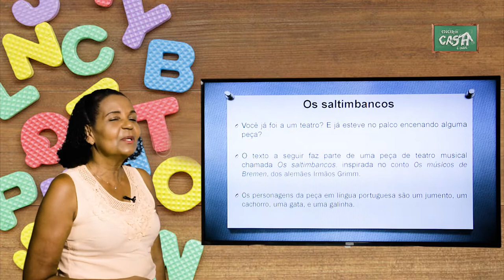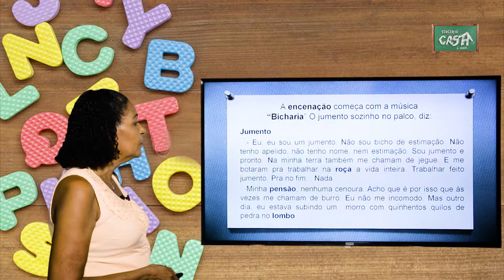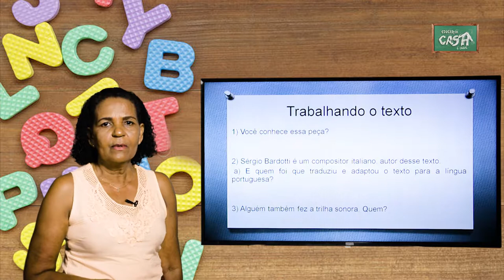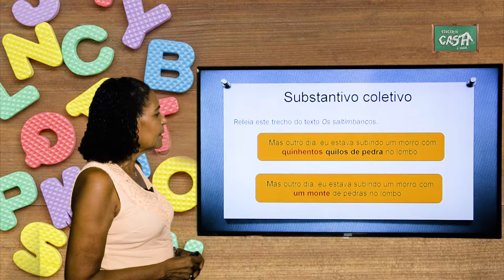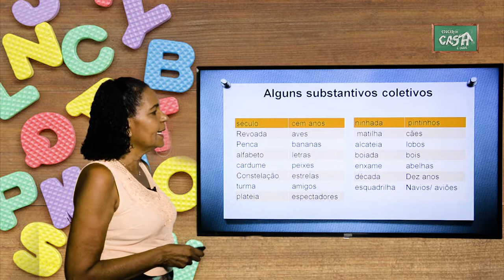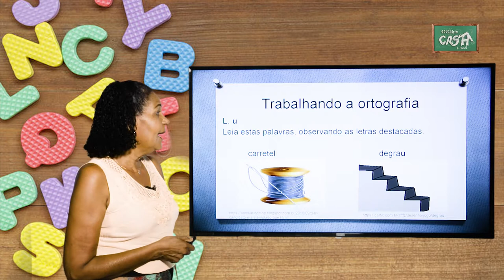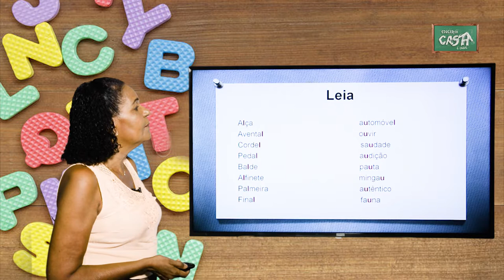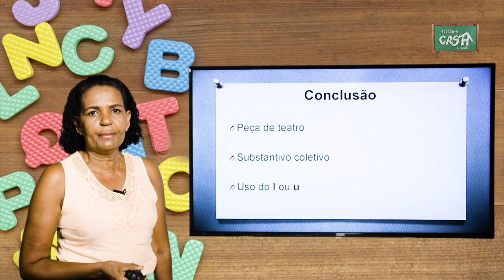3º ANO - III TRIMESTRE - PORTUGUÊS - AULA 1 - TEATRO/ SUBSTANTIVO COLETIVO/ L E U